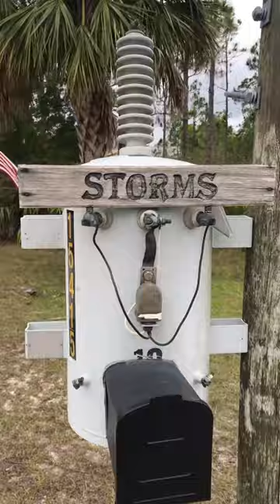Amazing Rural Mailbox